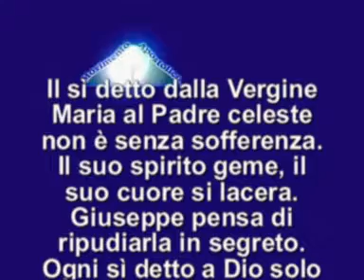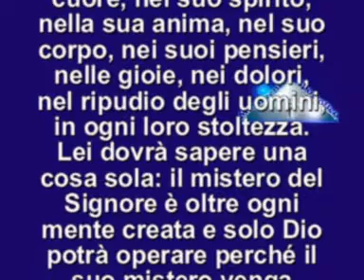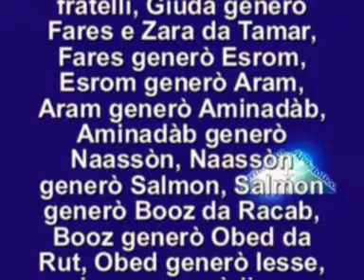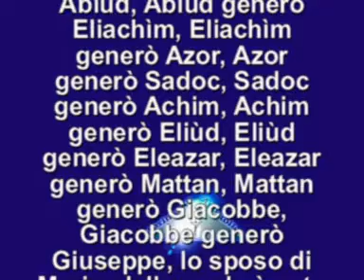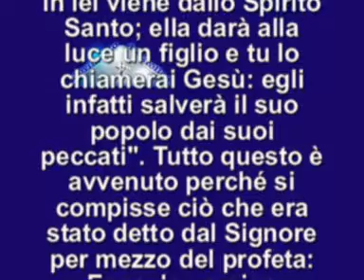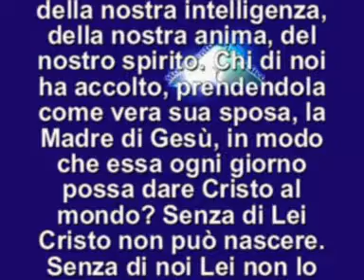IL VANGELO DEL GIORNO 8 SETTEMBRE 2015